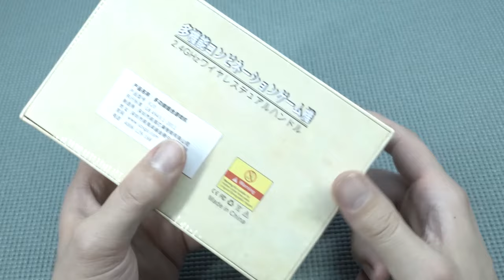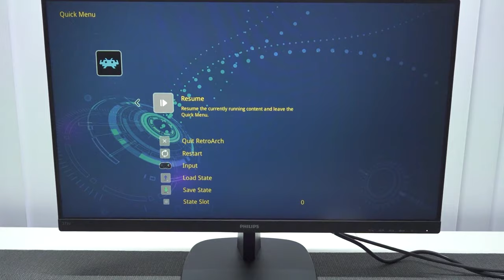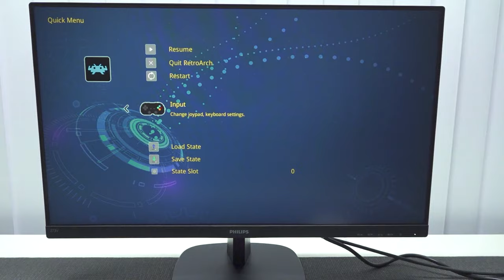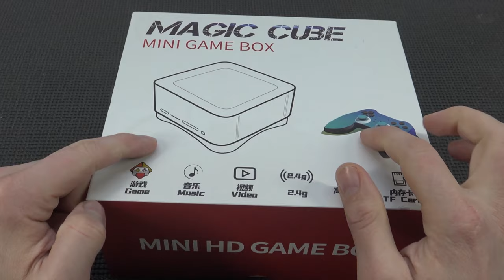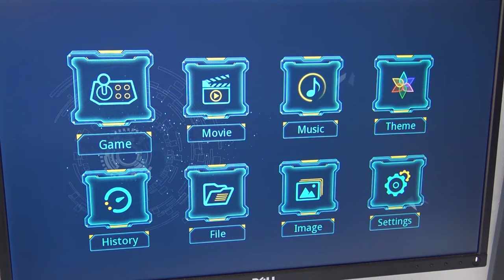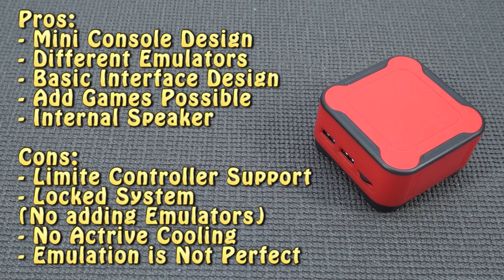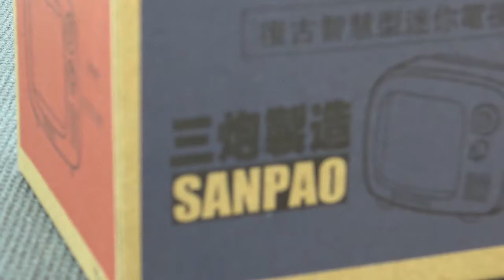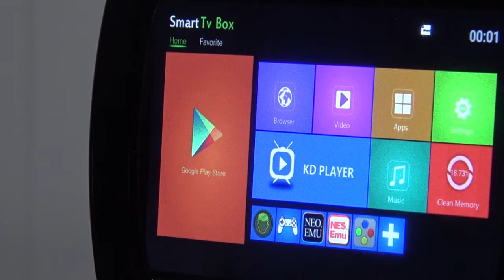Top 5 Weirdest Game Consoles .. They Play Over 10.000+ Games !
Ali-express the place to find weird and awesome products at the same time.
Here a top 5 different weird & wicked products that can do all kinds of things.

Game Box Ali-Express Solutions:
- X3 Pro Kinhank
- Super Console X3 Max Plus
- Cube X3

Profonest Unique Hardware
Pandora Games 3D / Arcade
Wedoit Handhelds / Consoles